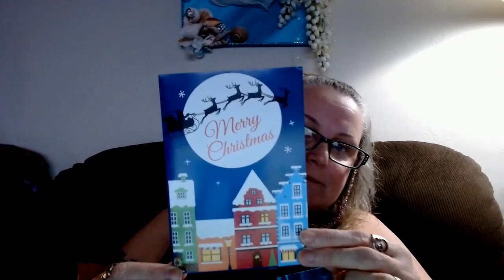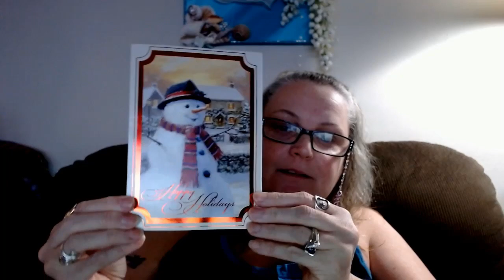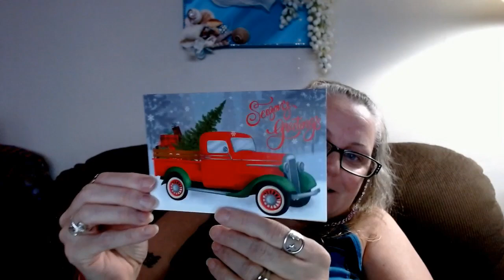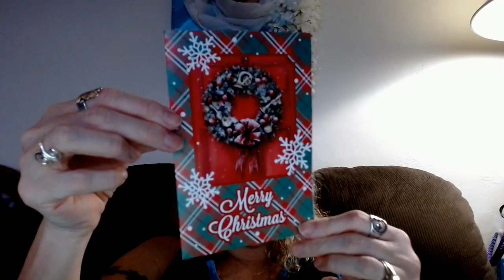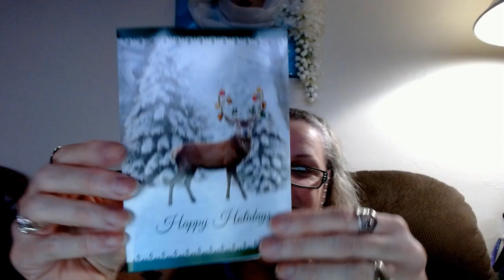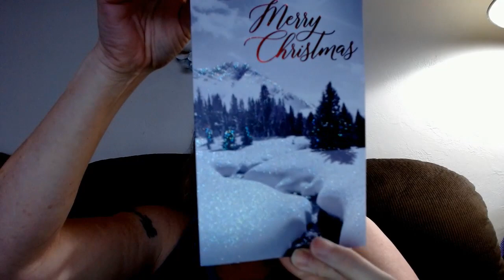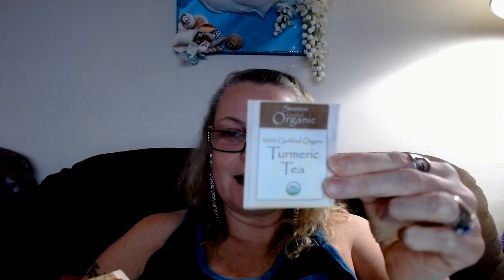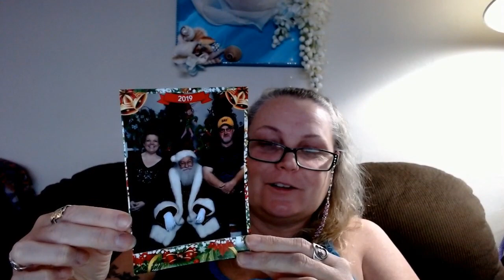Happy Mail From so many of you! Thank you so much!